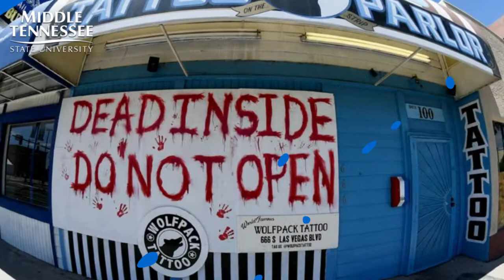From MTSU On the Record: Dr. Ben Stickle on crime during COVID-19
A new way to look at crime statistics during the COVID-19 pandemic was the topic of a recent “MTSU On the Record” radio program.

Host Gina Logue’s interview with Dr. Ben Stickle, an associate professor of criminal justice administration, first aired in early September on WMOT-FM Roots Radio 89.5. You can listen to their conversation